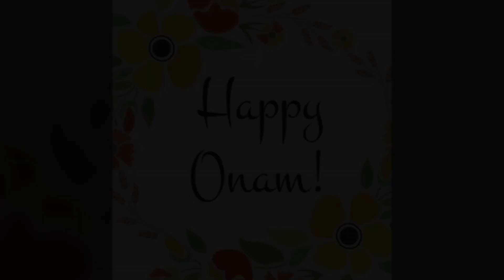DON BOSCO COLLEGE KOTTIYAM: ONAM CELEBRATIONS 2021 - Nalapaachakam